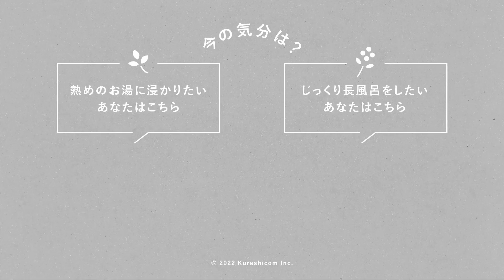大人の“友達” の定義って？ 2022年をゆるっと振り返る | 第123夜 湯あがりチャンネル / ラジオ / 暮らし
よしべ、夜道で野生の〇〇に遭遇？！🦝

今年もあっという間に
年末が近づいてきましたね。
みなさんはどんな2022年を過ごされたでしょうか？

この「チャポンと行こう！」も、
配信100回目を迎えたり、
初のイベントを開催したり、
ポッドキャストアワードに挑戦したりと
いろいろな事があった1年でした。

今夜はそんな激動の2022年を、
店長佐藤とよしべのプライベートな
話を交えながらゆっくりと振り返ってみましたよ。

ぜひ一緒にお湯に浸かっているような
気持ちでチャポンとゆるまりながら、
今宵もどうぞお楽しみください。

そして今年もお付き合い
いただきありがとうございました♨️

📮 みなさまからのおたより、お待ちしています！

📓番組で登場した「連用日記」の詳細はこちら
※12月下旬再販予定です

♨️第123夜のよりぬき♨️
0:00　オープニングトーク（1年が早く感じるのには理由が？）
4:59  1通目のおたより- イベントの裏側動画見ました！
9:07   2通目のおたより- 好きの沼。視野を広げるには？
14:51  本日のテーマ「2022年をゆったり振り返る」
34:29  さて、お湯加減はいかに？！

◎「チャポンと行こう！」とは？
『北欧、暮らしの道具店』の店長佐藤と、スタッフのよしべこと青木がお届けする、隔週日曜配信のインターネットラジオ。一緒にお風呂に浸かっているようなトークを繰り広げながら、チャポンとゆるまる番組をお届けしています。

現在「チャポンと行こう！」はYouTubeをはじめ、全7箇所で配信中！
お好きなプラットホームからお楽しみください♨️

🧢 Amazon Music 🧢

「足湯」企画と題して、
チャポラーさんからのお便りに一問一答しています。
是非一度覗いてみてくださいね♨️

🏠『北欧、暮らしの道具店』のウェブサイトはこちらから